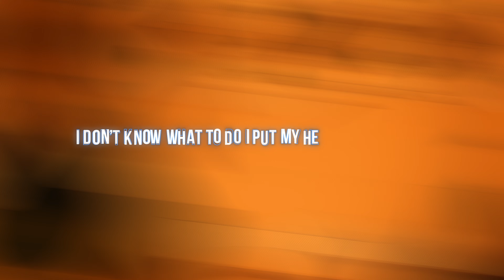"Use Me" [Re: Zero] (AMV) | Star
Lyrics written by Star
Song was Mix & Mastered by Star
AMV was done by TechNexo: @TechNeko